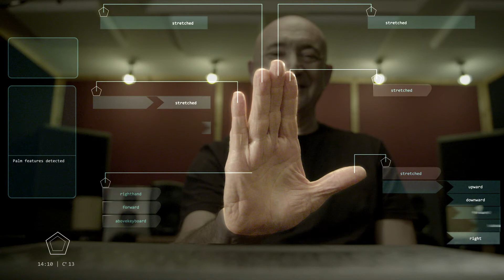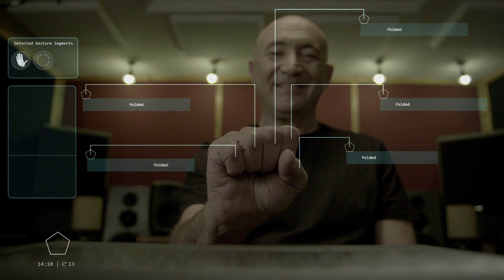Project Prague - The Conductor - Behind the Scenes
Microsoft Project Prague, part of Cognitive Services, is a cutting edge, easy-to-use SDK that helps developers and UX designers incorporate custom gestures into their apps.

In the concept video, a conductor named Fletcher is rehearsing with Julia. He naturally uses gestures to communicate with her and now, with Project Prague, also with his laptop.

In this clip, see how Project Prague’s gesture detection service analyzes Fletcher’s gesture.